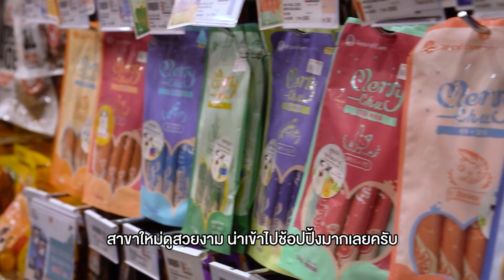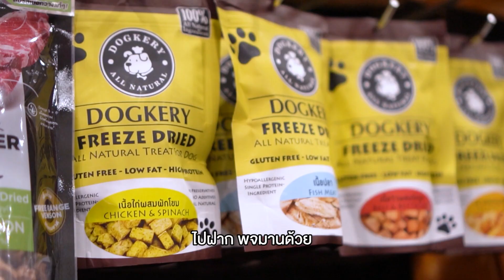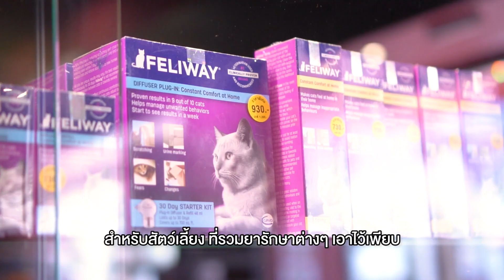วันของการช้อปปิ้ง! l Captain Quint's Family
ว้าววววว ตอนนี้ Pet Lovers Centre Thailand เค้ามาเปิดสาขาใหม่ที่เมืองทองธานีด้วยล่ะ อลังการน่าพาเด็กๆไปช้อปปิ้งมากๆ อยากได้อะไรก็มีให้ครบจบที่เดียว พวกเรารักเลย ❤️❤️❤️